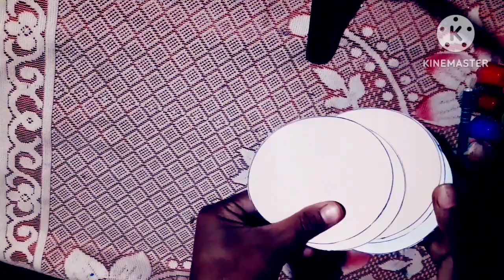smiley😊 Chehre wali drawing👌👌👌👌 unique drawing👌👌❤❤new virle drawing full video unic drowing ❤❤👌👌